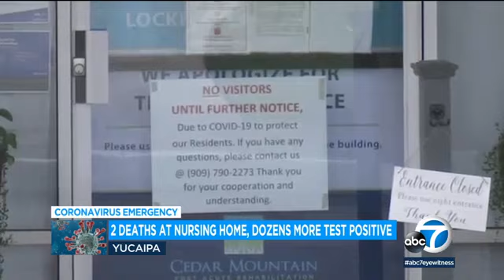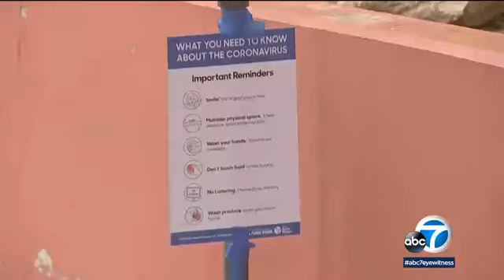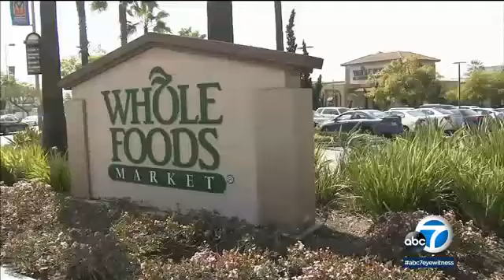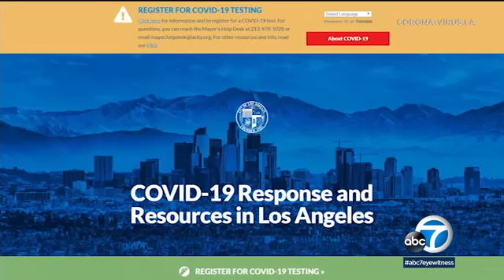Coronavirus News Roundup - April 1, 2020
From details on new farmer's market guidelines to updated coronavirus case numbers by county, we've got everything you need to know today, April 1, 2020 around COVID-19 and how it's affecting Southern California.